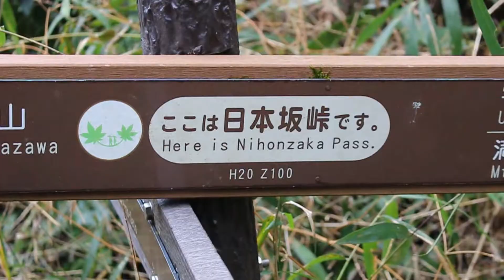【1月中旬】満観峰☆（花沢の里～）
2020/1/12
満観峰☆
フリーBGM素材「All for one together」by ISAo